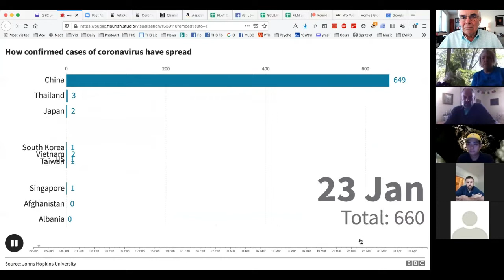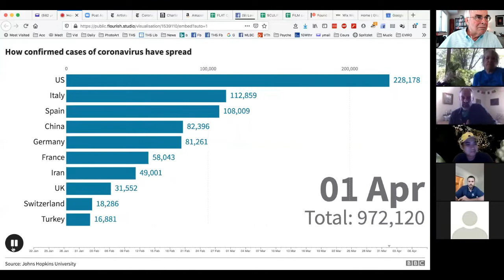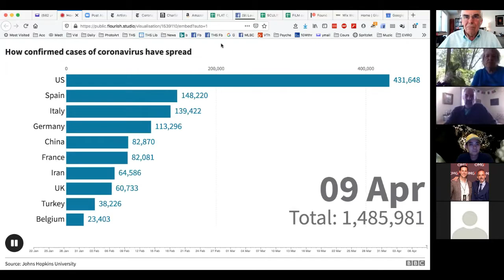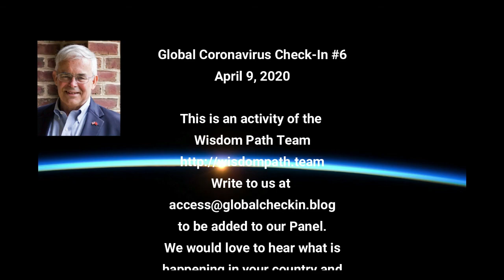Global Coronavirus Check-In #6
Global Coronavirus Check-In #6 - April 9, 2020 — Tell Us Your Stories, Fears, and Anxieties-

Check the Time-Line Below for Specific Issues

Tell us what is happening in your location, plus your fears and experiences.
Joining our Global conversation requires registration and a password.

Global CoronaVirus Check-In #6 on April 9, 2020

We will continue the Global CoronaVirus Check-In 4 times per week on Tuesdays, Thursdays, and Sundays at 11:00 a.m. and Saturdays at 10:00 p.m. US Eastern Time.  Please check your local time zone.  This is a free service of the Wisdom Path Team Today we reached 8 countries and 9 US States.

We livestream our Sessions on this channel on YouTube, and we would be happy to have you join our panel and keep us up to date on what is happening in your community.  We accept participation from every country, religion, race, creed and age group.  Tell us what your faith community is doing for your congregation.

Spanish Language Check-In Sessions organized by Wisdom Path Team Member Pablo Morano from Peru.

Visits from India, Singapore, and 8 US States.

00:25—Rain powered Internet

02:20 - Visiting cemeteries to pass the time in Kentucky!

06:55—Governor of Kentucky’s daily briefings.

07:35—Prisoners in Kentucky are making masks.

08:40—Georgia experiences.

15:55—Spread of the Coronavirus since  January.

35:40—Joining the Global Check-In

38:40—Cindy is a nurse, and is going through an infestation of Coronavirus herself. She describes here progress in recovery.

43:08—Facing personal mortality and frustration.

49:30—“Love purifies you.”

51:00—Dr. C.G. Jung on Love, from _Memories, Dreams, Reflections_, P. 353, Chapter 12: “Late Thoughts”—Rationality cannot grasp Eros.  I Corinthians 13:7.

51:40—2 DropBoxes available to the group.

57:45—How to get to the place of the Soul in the Psyche.

01:00:01—Differences between Tibetan Buddhist Meditation and Active Imagination.

01:04:55—What Dr. Jung was doing during his Red Book period through Active Imagination. Being receptive to what comes up from your Psyche. Visioning.

01:15:50--The value of keeping The Red Book and/or the Bible open—it brings a sense of Peace.

01:17:00—Penelope’s report on having Coronavirus and proper breathing.

01:20:25—Not listening to the news for 1 year.  David Whyte’s views on the news.

01:25:50—Assignment—When you die, what are the 6 words you want on your gravestone?—Epitaph.

01:27:20—Shaming going around of people who have the virus.

01:40:00—Putting affairs in order.

01:41:35—“Living and Dying; Prepared not Scared.”

01:41:50--“Wings of Desire”—about the difference between being dead and being alive.

01:46:20—Quote from Dr. Jung about angels.  “…Soulless beings that represent the thoughts and intuitions of their lord.”

1:48:20—The Pink Moon

01:51:30—Dr. Carl Jung talking about conversation with Henry Corbin.

01:52:30—Leaving a legacy.

01:55:00—The significance of reading a passage of The Bible or The Red Book.

01:57:00—Our times are like Noah and the Ark.

02:01:30—Discussion of meditation with Wim Hof.

02:02:10—Khushboo’s Blessing—"Lokah Samastah Sukhino Bhavantu"

is a Sanskrit Mantra
Sung by Khushboo Deepak Khantaria
 Of Bangalore, India

English Translation: “People of the World, be Happy. Let all of the worlds be happy.”